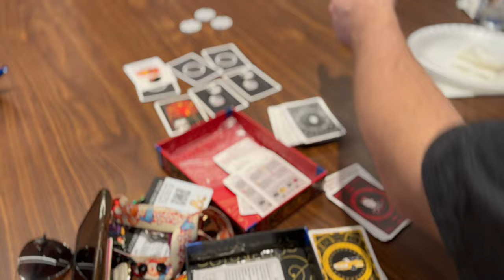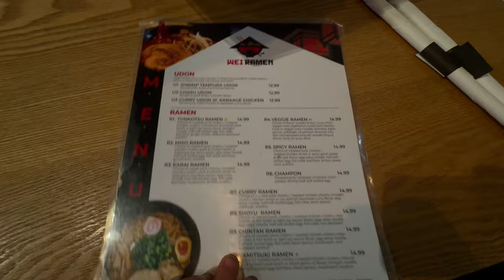Gen Con 2024 | Day 5